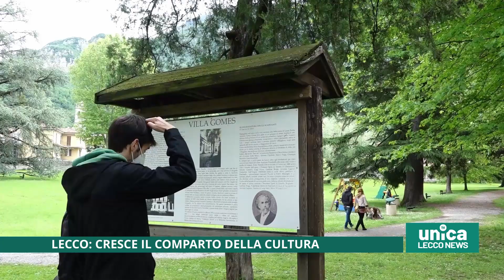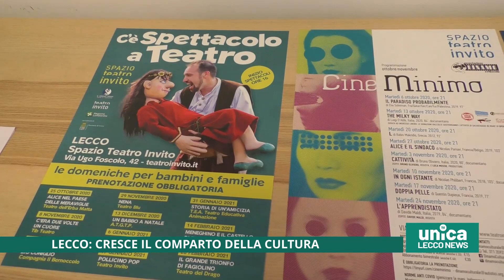Lecco, cresce il comparto della cultura